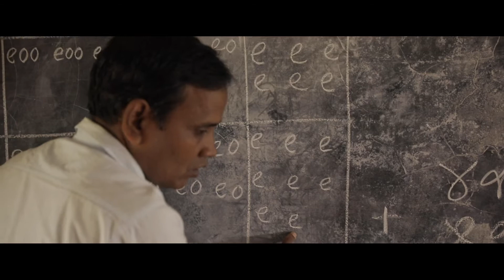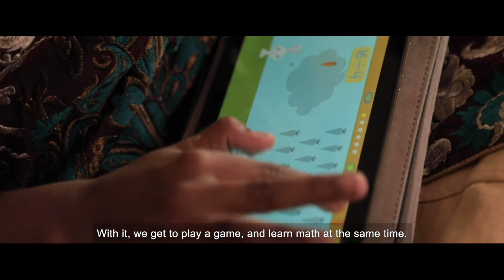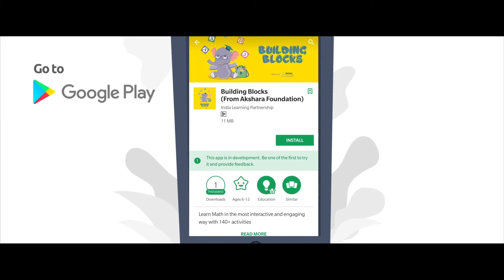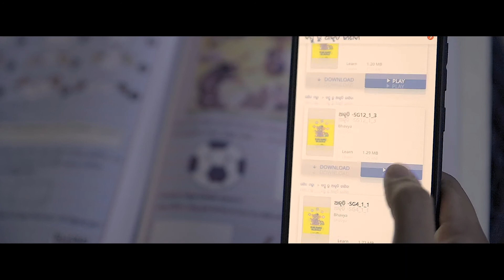Building Blocks - It All Adds Up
Ashok Kamath, Chairman of Akshara Foundation talks about the importance of providing digital learning tools to the last child in remote villages - the journey of the BuildingBlocksLearningApp from its launch in 2018, to its current user base of ~400,000 avatars till date.